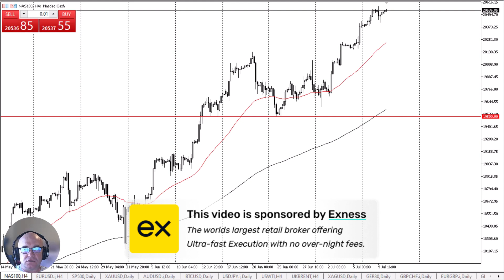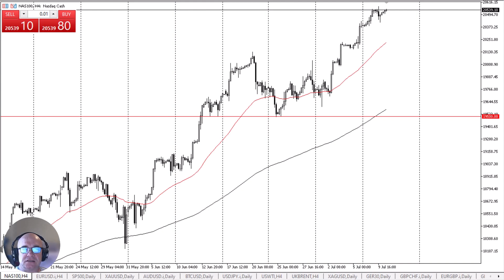NASDAQ 100 Daily Forecast and Technical Analysis for July 10, 2024, by Chris Lewis for FX Empire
The NASDAQ 100 continues to look as if it is going to be bullish no matter what. This is a situation where the dips continue to be bought into, and as a result, it is likely that we can see a lot of opportunities over the next few days.